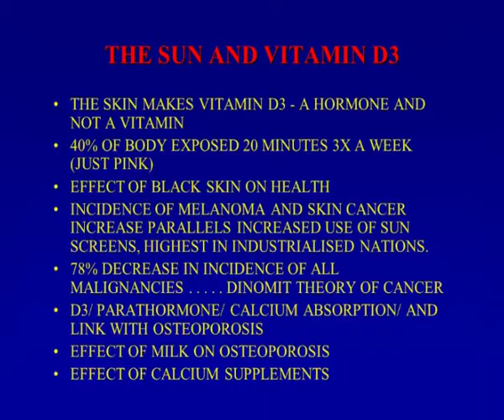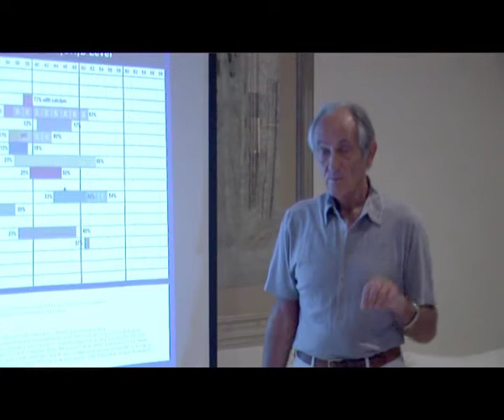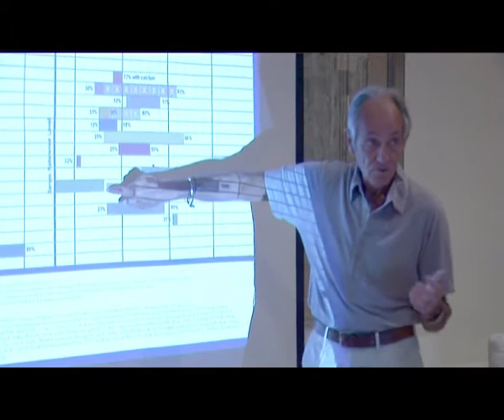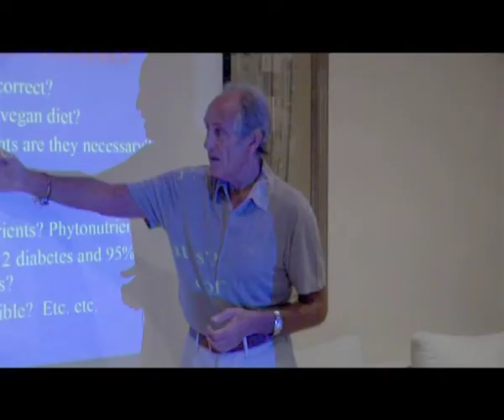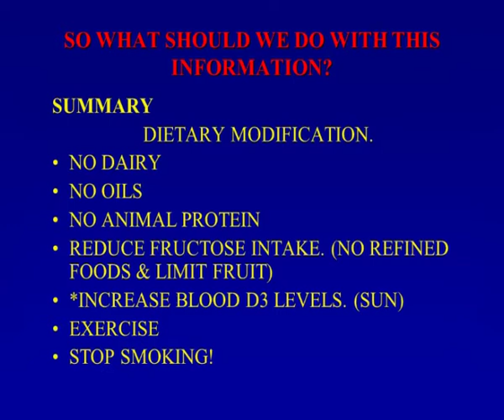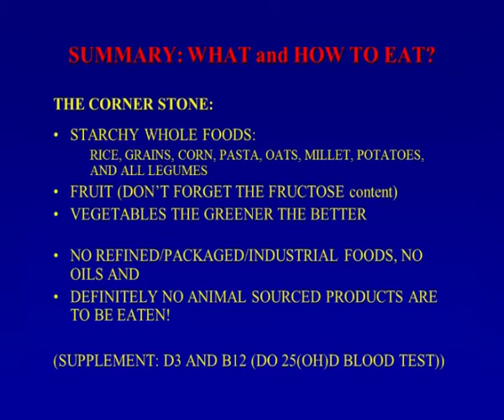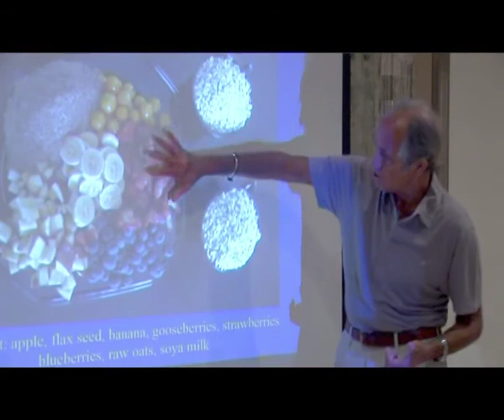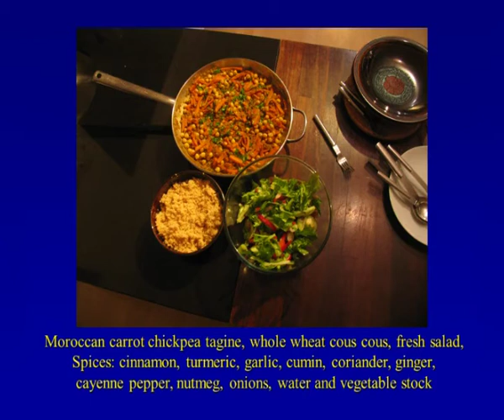Lecture on the benefits of a fat-free vegan diet - Part 4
Dr Winston Shaer lectures on the benefits of the living a fat-free vegan diet. His expertise lies in the nutritional benefits of living a fat-free vegan diets and its application to treating disease, and increasing health.